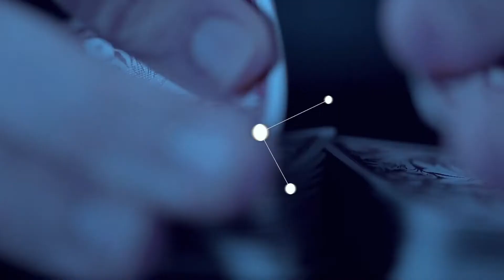All In - Series One トレーラー字幕付き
All In - Series One by Matthew Wright